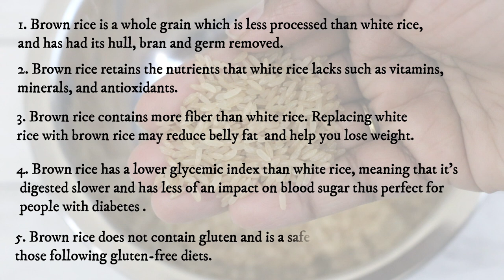Brown Rice | How to cook Brown Rice Perfectly | Brown Rice for WEIGHTLOSS | Weightloss Recipe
Learn how to perfectly cook Brown Rice.
This foolproof method will give you perfect rice that is never sticky.
Brown rice is extremely nutritious with higher fiber, antioxidants, vitamins and minerals compared to white rice.
It is the perfect replacement for refined grains like white rice if you are looking for weightloss.
Choosing brown rice can help people with diabetes control their blood sugar and reduce the chances of developing diabetes at all.

In coming videos I will show you how to use this brown rice and make complete meals out of it.

For now lets see how to cook brown rice

Ingredients
Brown Rice (long grain) - 1/3 cup (60 grams)
Water for soaking - 1 cup
Water for boiling - 10 cups
Salt (optional)

Notes :
1. Wash the rice thoroughly to get rid of any unwanted residue and extra starch.
2. Soak the rice for atleast 30 minutes to reduce the cooking time and to get non sticky rice everytime.
3. Salt is totally optional while boiling the rice.

New video posted every week!

EAT YUMMY, STAY HAPPY  xx